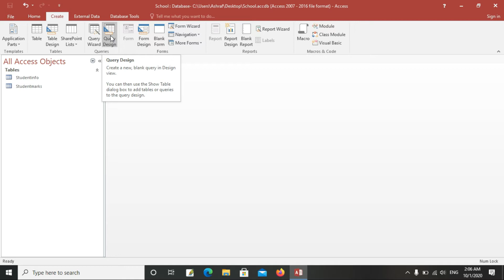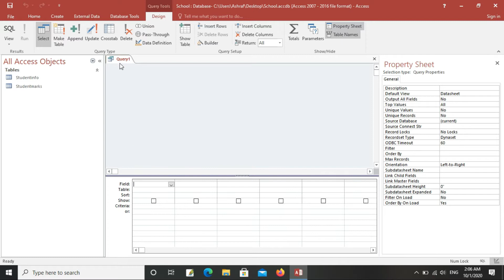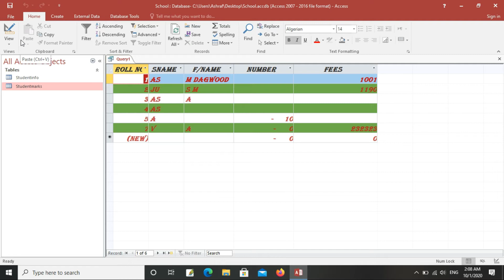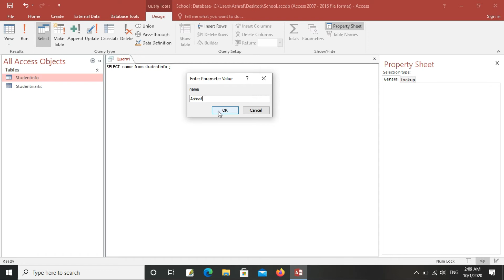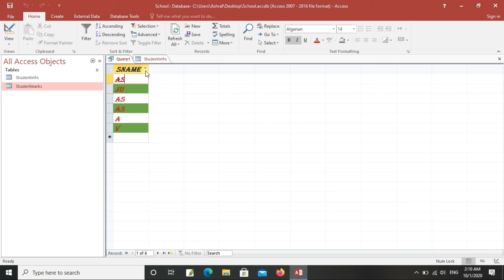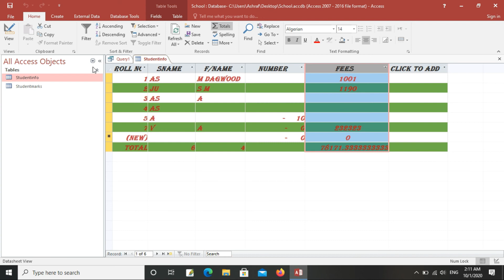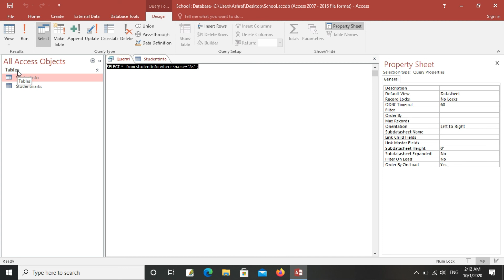MS Access Queries in urdu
In this Lecture I will show you how to set queries in MS access 2016